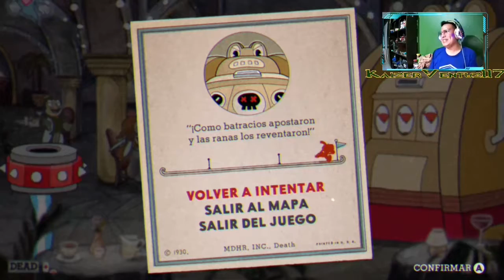DESPUES DE MUCHO SUFRIR - CUPHEAD EP03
°°°°°°° XBOX GAMERTAG °°°°°°°

KaizerVentuz117

- BEST COLABORATIONS -

CANAL DE CHINO2K1

CANAL DE TheAlexTime

CANAL DE TWITCH de EliudSkaimer